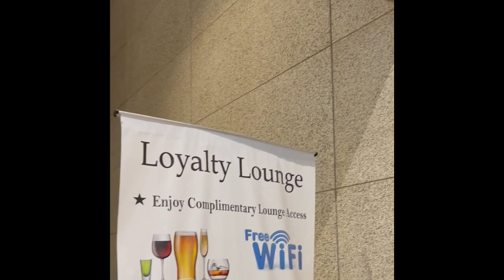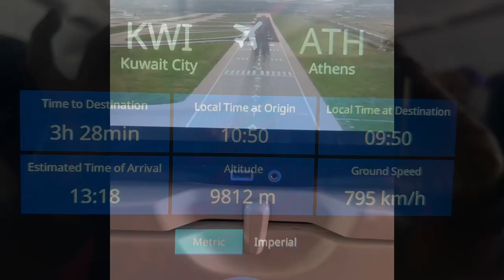Exploring Europe - part 1 | Mumbai to Athens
Exploring Athens: A Journey Through History and Culture
Hello everyone
Join me on my unforgettable tour of Europe . In this video I am exploring Athens, the heart of ancient Greece! .the rich history, stunning architecture, and vibrant culture of this iconic city.